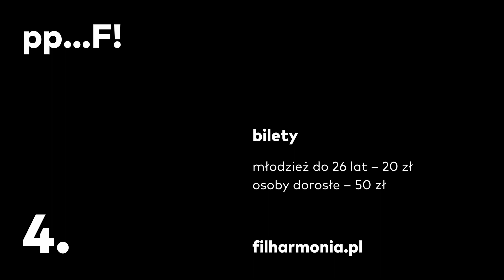pp...F!4: Marcowa odsłona cyklu „Po prostu... Filharmonia!”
Po prostu… Filharmonia! 2022/2023
Projekt 4

BILETY:
20 zł (młodzież do 26 roku życia), 50 zł (bilet normalny)

Wtorek, 14 marca 2023
Sala Kameralna, godz. 19.00
Aleksandra Świgut – fortepian historyczny
Program:
Fryderyk Chopin – Barkarola Fis-dur op. 60
Ferenc Liszt – Liebestraum As-dur S. 541 nr 3
Ferenc Liszt – Waldesrauschen S. 145 nr 1
Franz Schubert / Ferenc Liszt – Gretchen am Spinnrade (Małgorzata przy kołowrotku) S. 558 nr 8
Fryderyk Chopin – Sonata b-moll op. 35
*** przerwa
Robert Schumann – 3 Romanse op. 28
Fryderyk Chopin – Scherzo cis-moll op. 39
Fryderyk Chopin – Wariacje B-dur na temat „Là ci darem la mano” op. 2
Ferenc Liszt – Tarantella g-moll ze zbioru „Années de Pèlegrinage” S. 161 (dodatek „Venezia e Napoli” S. 162)

Środa, 15 marca 2023
Kamil Pacholec – fortepian
Program:
Johann Sebastian Bach – V Suita francuska G-dur BWV 816
Isaac Albéniz – Suita „Iberia” (zeszyt 2)
*** przerwa
Fryderyk Chopin – Polonez fis-moll op. 44
Fryderyk Chopin – Impromptu Fis-dur op. 36
Fryderyk Chopin – Mazurki op. 59
Fryderyk Chopin – Scherzo b-moll op. 31

Czwartek, 16 marca 2023
Karol Szymanowski Quartet i goście:
Agata Szymczewska – skrzypce
Volodia Mykytka – altówka
Karol Marianowski – wiolonczela **
oraz
Michał Balas – wiolonczela *
Mateusz Krzyżowski – fortepian
Program:
Johannes Brahms – I Trio fortepianowe H-dur op. 8
*** przerwa
Johannes Brahms – I Kwartet fortepianowy g-moll op. 25

Projekt 4
Co najmniej kilka dzieł znajdujących się w programach koncertów tego projektu można uznać za frapujące wizytówki ich twórców. W Wariacjach op. 2 Robert Schumann bez trudu dostrzegł błysk geniuszu Fryderyka Chopina. Po wykonaniu Kwartetu g-moll op. 25 Brahmsa Joseph Hellmesberger nie miał wątpliwości: „Oto spadkobierca Beethovena!”. Liszt w charekterystyczny dla siebie sposób chyli czoło przed maestrią Schuberta. Jest też wątek uczuć bardziej osobistych, pewna gra subtelną zmysłowością – u Schumanna (Romanse) czy Chopina (Barkarola).
Marcin Majchrowski